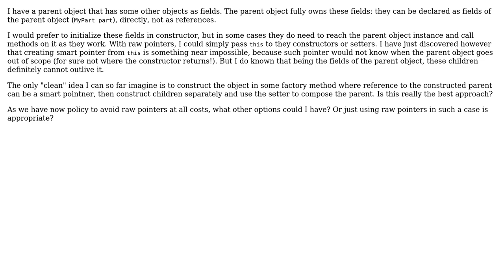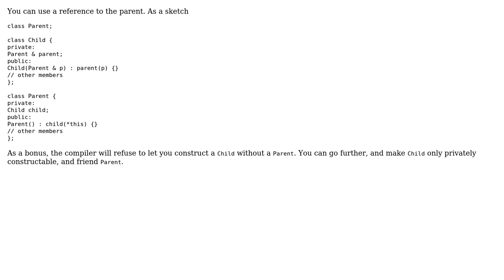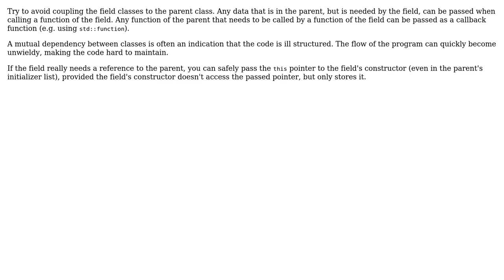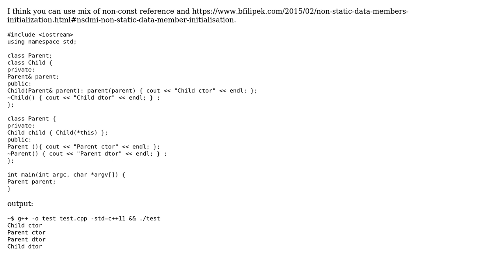Software Engineering: How to reach the parent object? (4 Solutions!!)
Software Engineering: How to reach the parent object?

With thanks & praise to God, and with thanks to the many people who have made this project possible! | Content (except music & images) licensed under CC BY-SA | Music | Images & others | With thanks to user valiano user Twaik Yont user r_ahlskog user h22 user D Drmmr user Caleth and the Stack Exchange Network Trademarks are property of their respective owners. You are responsible for your own actions.